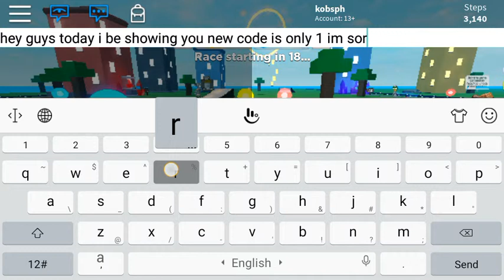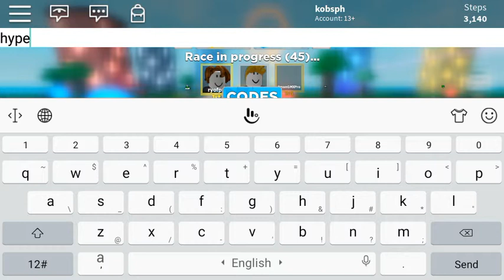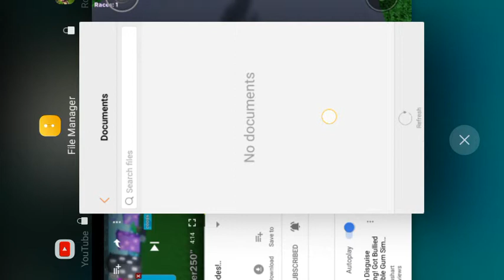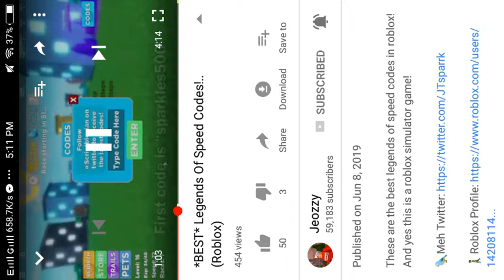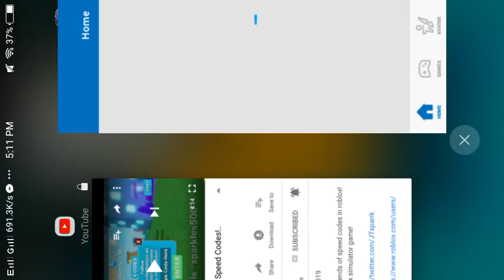New 1st code in limit to speed!!!!!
Srry for the bad video?